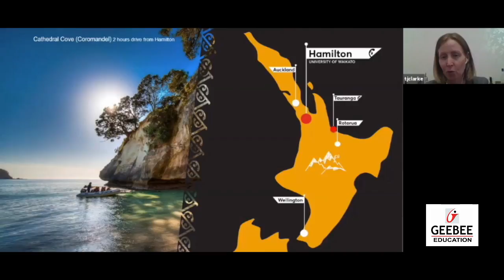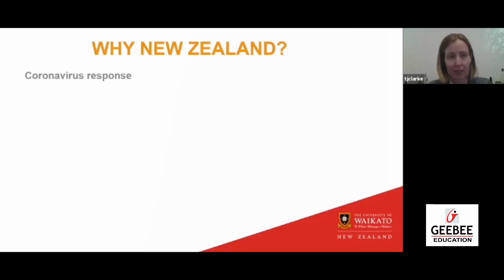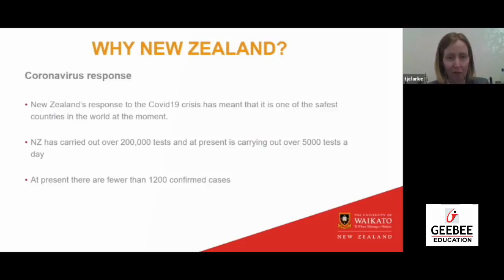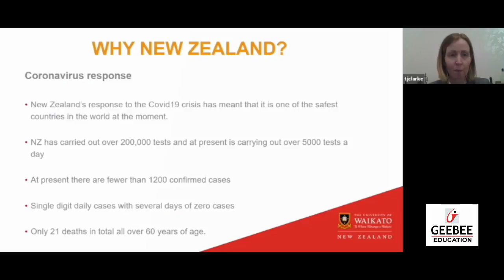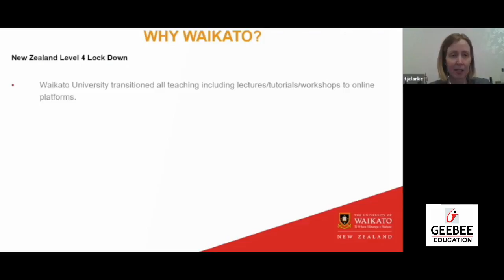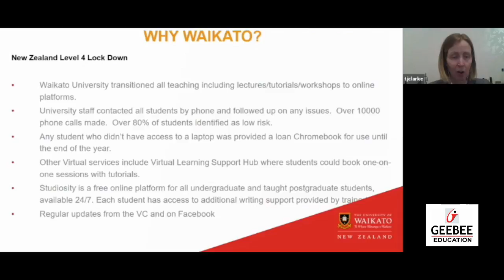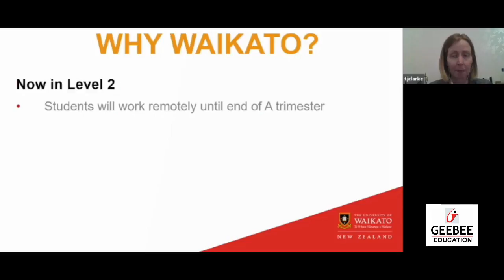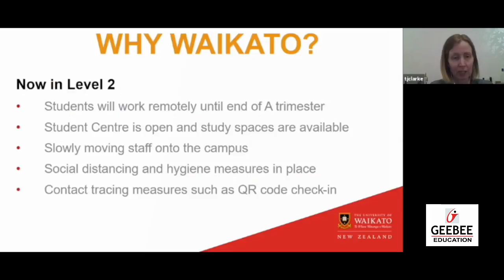Studying At University Of Waikato Post COVID-19 | GeeBee Educations's Study Abroad Online Fair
Speaker and Representative for the University Of Waikato at GeeBee Education's Study Abroad Online Fair: Ms. Tanya Clarke

In response to the COVID-19 pandemic, University Of Waikato has adapted to a rapidly changing world by moving most of their programmes online so you can continue with your study plans while you wait to be able to join them in New Zealand.

Find out more about what the future intake scenario looks like by reaching out to your nearest GeeBee Education center